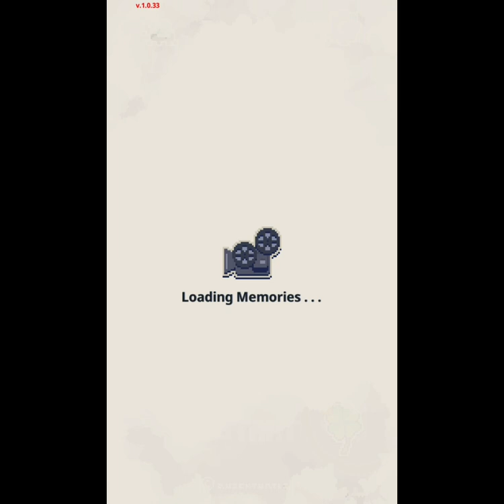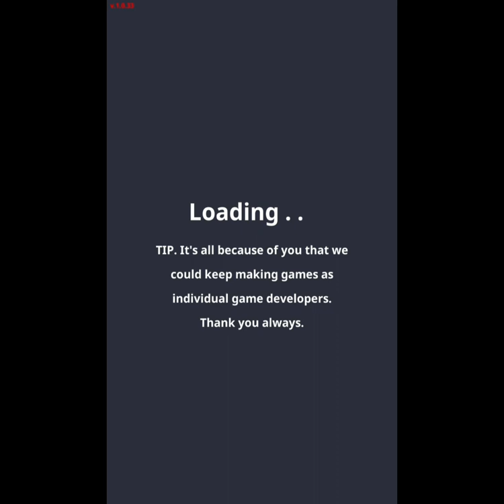Playing Life Crush Story!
A game about Life and how you live it!

It randomly picks what your interested in what your good at and what you like!

You can have rich, Average, and poor family's!